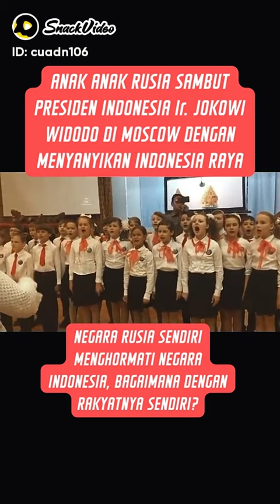RUSIA MENYAMBUT PRESIDEN JOKOWI DENGAN PENGHORMATAN NYANYI LAGU INDONESIA RAYA